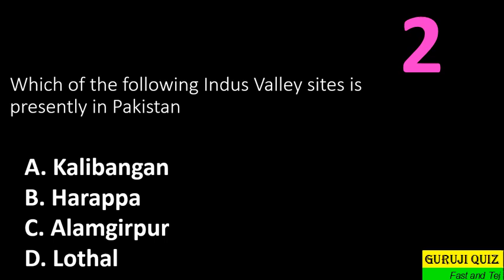Which of the following Indus Valley sites is presently in Pakistan ??